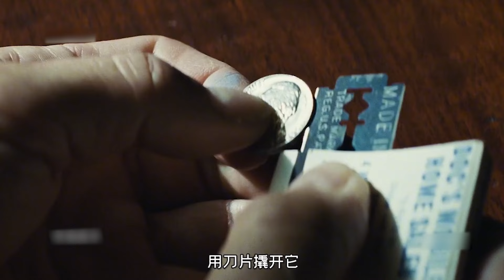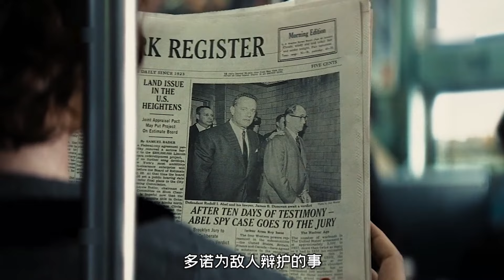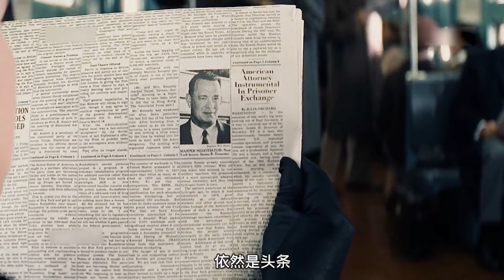真实事件改编，给敌国间谍当律师，让他被全国唾弃。影视解说